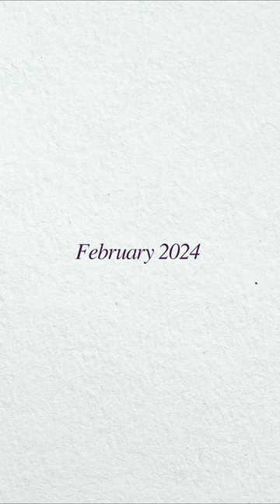WCU Sweethearts 2024 Trailer